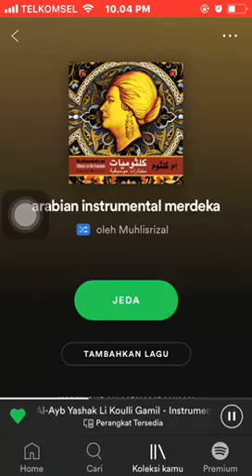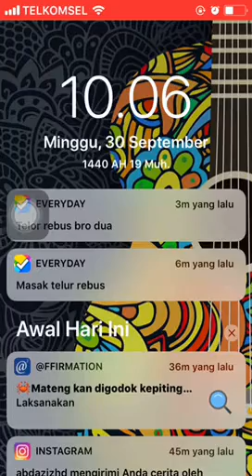Gambuz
Gambus indonesia sabyan